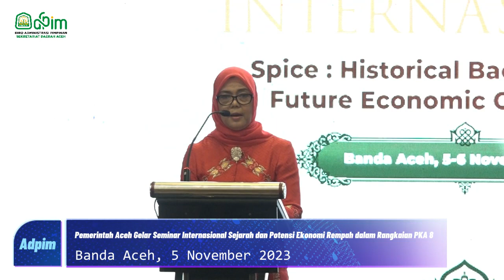Pemerintah Aceh Gelar Seminar Internasional Sejarah dan Potensi Ekonomi Rempah dalam Rangkaian PKA-8